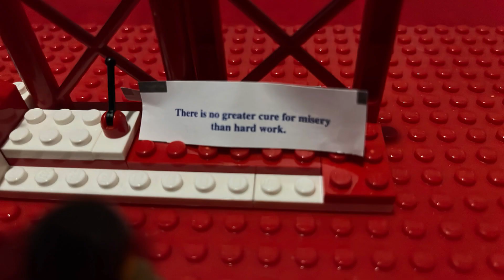the secret message's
Wilbur was taking a drive when he stop at some strange place he did't know were he was he looked to his right and noticed some gates that lead to somewhere far Wilbur got out of his car to check it out when walked up to get a better look he noticed some writing on the gates walked closer to read what it says what words on the sign said  there no greater cure for misery than hard work  Wilbur did't who put up a sign like that  that's when he noticed there was what looked like another sign on the back he walked to the back of the gates and was shocked  it really was another sign on the back or what kinda looked like it  it had some more strange words that said  all     troubles you may be having will pass by very quickly now Wilbur was starting to feel uncomfortable he realized these were not sign's they were secret message's maybe trying warn him about something is coming  he did't know who was really writing these strange messages he walked back to the front of the gates only to realized that there was a lever that he did't noticed right there he disced to pull it to see what happens that is what he did but he pulled it nothing happed he was confused  until he looked to his left and was  shocked to see another message  what the message said was   your pain is breaking of the shell that encloses your undterstanding  at that point Wilbur ran to his car and drove back down the highway before any more messages appeared